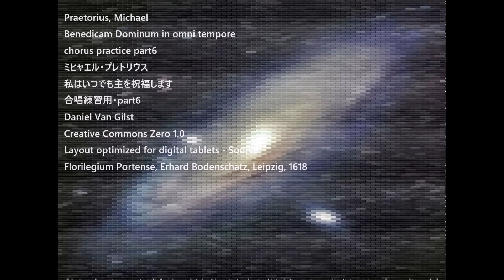Praetorius, Michael Benedicam Dominum in omni tempore chorus practice part6 プレトリウス 主を祝福します 練習・part6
Praetorius, Michael
Benedicam Dominum in omni tempore
chorus practice part6
ミヒャエル・プレトリウス
私はいつでも主を祝福します
合唱練習用・part6
Daniel Van Gilst
Creative Commons Zero 1.0
Layout optimized for digital tablets - Source
Florilegium Portense, Erhard Bodenschatz, Leipzig, 1618